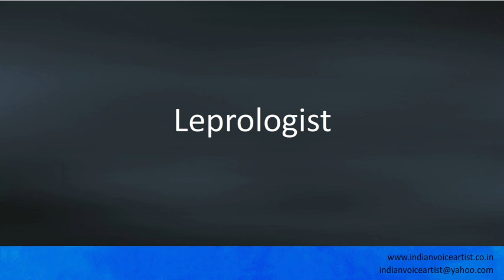Pronunciation of the word(s) "Leprologist".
Pronunciation of the word(s) "Leprologist". Channel providing free audio/video pronunciation tutorials in English and many other languages. The videos cover a diverse range of subjects with a specific focus on technical words that can be extremely challenging to pronounce correctly.